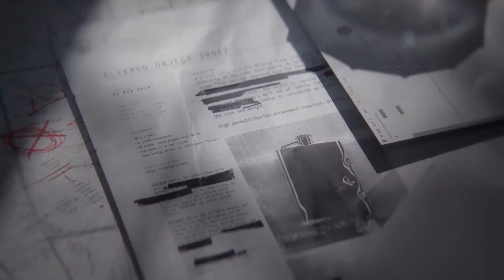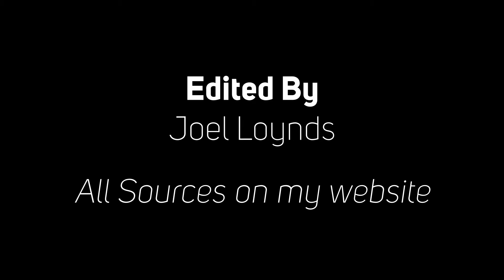My Love, The Oldest House | Control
A video discussing how Control as a game reflects the world of brutalism via its design of The Oldest House.